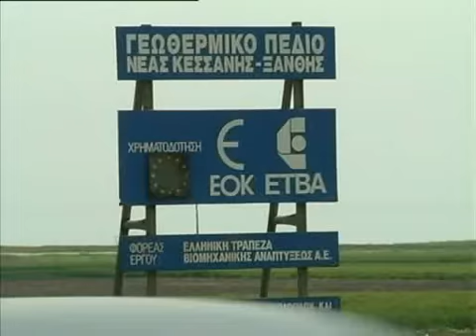Η ΑΓΡΟΤΙΚΗ ΟΙΚΟΝΟΜΙΑ ΤΗΣ ΕΛΛΑΔΑΣ ΚΑΙ ΟΙ ΠΡΟΟΠΤΙΚΕΣ ΤΗΣ